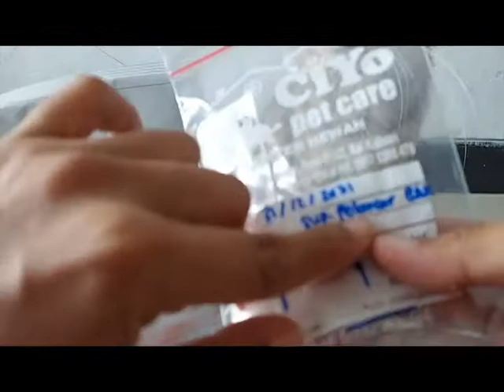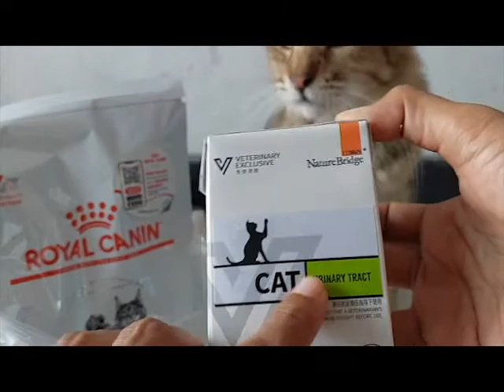KUCING TIDAK BISA KENCING....